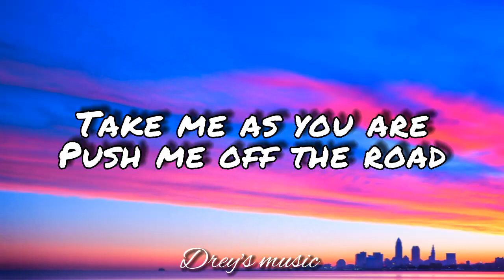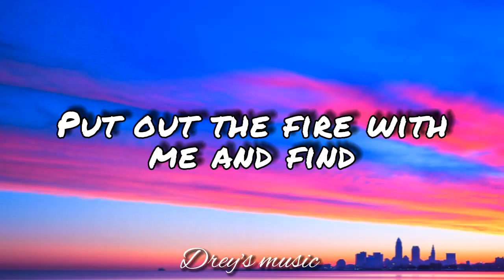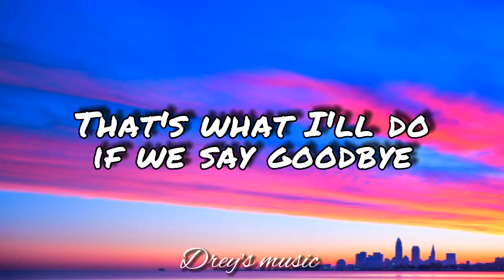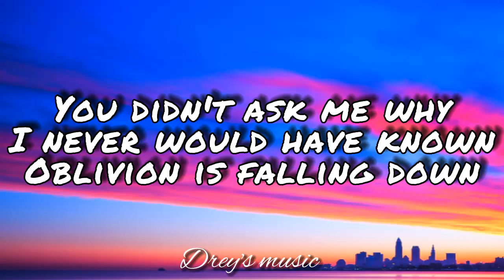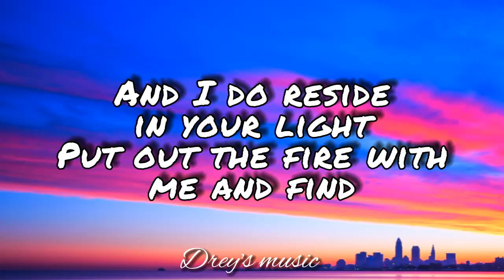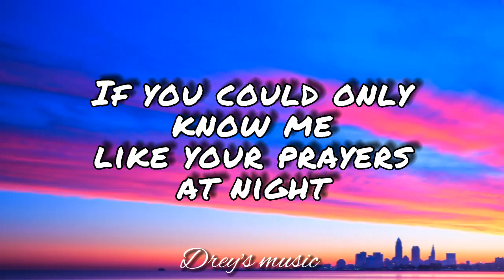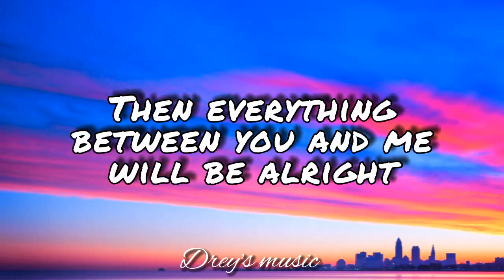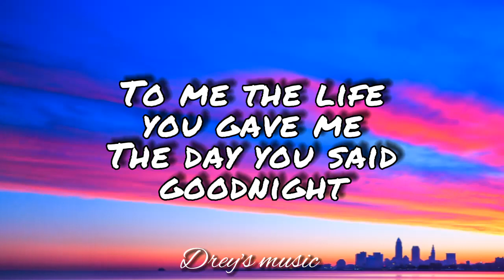The Day You Said Goodnight by Hale | Jenzen Cover | Music Lyrics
Song "THE DAY YOU SAID GOODNIGHT" by HALE Covered by JENZEN GUINO,
Music Lyrics to sing along🎶🎤..

Track: The day you said goodnight by Hale (Jenzen cover

🎧Drey's music

More powers.

The Day You Said Goodnight Lyrics

Take me as you are
Push me off the road
The sadness
I need this time to be with you
I'm freezing in the sun
I'm burning in the rain
The silence
I'm screaming, calling out your name

And I do reside in your light
Put out the fire with me and find
Yeah, you'll lose the side of your circles
That's what I'll do if we say goodbye

To be is all I gotta be
And all that I see
And all that I need this time
To me the life you gave me
The day you said goodnight

The calmness in your face
That I see through the night
The warmth of your light is pressing unto us
You didn't ask me why
I never would have known
Oblivion is falling down

If you could only know me like your prayers at night
Then everything between you and me will be alright

She's already taken
She's already taken
She's already taken me
She's already taken